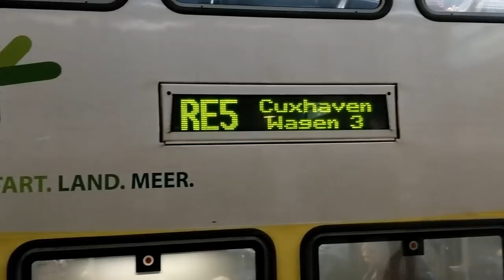Start Deutschland GmbH – neu zwischen Hamburg und Cuxhaven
Seit dem Fahrplanwechsel im Dezember 2018 fährt die Start Deutschland GmbH, eine Tochtergesellschaft der Deutschen Bahn, auf der Regionalexpress-Linie RE 5 zwischen Hamburg und Cuxhaven.  Diese Linie wurde seit 2007 von der Metronom Eisenbahngesellschaft bedient. Bei der erneuten Ausschreibung nach etwas über 10 Jahren unterlag Metronom dem Angebot von Start. Start wurde von der DB zu dem Zweck gegründet, verlorene Ausschreibungen wieder für die DB zurückzugewinnen. Das Konzept war in diesem Fall erfolgreich.

Die Züge, die nun auf der Strecke fahren, sind die gleichen wie vorher. Sie gehören der Landesnahverkehrsgesellschaft Niedersachsen. Die Züge tragen die aktuellen Niedersachsen-Farben blau, weiß und gelb. Die bisherigen Metronom-Aufschriften wurden entfernt. Stattdessen wurden Aufschriften der Start Deutschland GmbH aufgeklebt. Für die Fahrgäste ändert sich wenig.

Szenenfolge
00:00 Ausfahrt eines Start-Zugs von Hamburg Hauptbahnhof (Hbf) aus über die Oberhafenstrecke nach Hamburg-Harburg
01:10 Einfahrt eines Start-Zuges in Hamburg-Harburg. Die Züge haben dort planmäßig eine Wendezeit von ca. 10 Minuten, damit der Triebfahrzeugführer in Ruhe zum anderen Ende gehen und die Ausfahrt vorbereiten kann. Während der Wendezeit fahren 4 Lokzüge vorbei!
03:24 Der Zug fährt weiter nach Hamburg Hauptbahnhof.
04:08 Ein- und Ausfahrt desselben Zugs auf der Rückfahrt nach Cuxhaven, ca. 40 Minuten später
05:26 Vorbeifahrt eines Zugs nördlich Hamburg-Harburg in Richtung Hamburg Hbf
05:54 Ankunft eines Zugs in Hamburg Hbf
07:18 Ein Metronom-Zug in Richtung Bremen oder Uelzen und ein Start-Zug in Richtung Cuxhaven stehen nebeneinander am Bahnsteig.
07:31 Ausfahrt des Start-Zugs in Richtung Cuxhaven
08:18 Metronom-Zug aus Bremen oder Uelzen kommend fährt in Richtung Hbf, aufgenommen nahe der Norderelbbrücke

With the new timetable, valid from December 2018, Start Deutschland GmbH became operator of the regional express trains between Hamburg and Cuxhaven (line RE 5). Start is a company of the Deutsche Bahn group. From 2007 to 2018, Metronom Eisenbahngesellschaft had run the trains there. After 11 years, there was a new call for bids which was won by Start. Start had been founded by Deutsche Bahn with the purpose to win such calls, and they have been successful here.

The trains on the line are the same as before. The belong to the regional transport company of Lower Saxony, a German federal state, and they run in a blue/white/yellow livery. Metronom inscriptions on engines and train cars have been removed and been replaced by Start inscriptions. For passengers there is little difference.

00:00 Start train departing from Hamburg Central Station (Hauptbahnhof, Hbf) via the Oberhafen route to Hamburg-Harburg
01:10 Arrival of a Start train at Hamburg-Harburg. The trains have a reversing time of 10 min at Hamburg-Harburg. So the driver can go the other end of the train and prepare for departure. During this time 4 trains consisting only of engines passed by!
03:24 The train leaves for Hamburg Hauptbahnhof.
04:08 Arrival and departure of the same train on its way back to Cuxhaven, approx. 40 minutes later
05:26 Train passing north of Hamburg-Harburg, direction of Hamburg Hbf
05:54 Train arriving at Hamburg Hbf
07:18 A Metronom train bound for Bremen or Uelzen and a Start train for Cuxhaven are waiting for their departures at the same platform.
07:31 Departure of the Start train for Cuxhaven
08:18 Metronom train (arriving from Bremen or Uelzen) is going on to Hamburg Hbf, filmed near the bridge across the northern branch of River Elbe